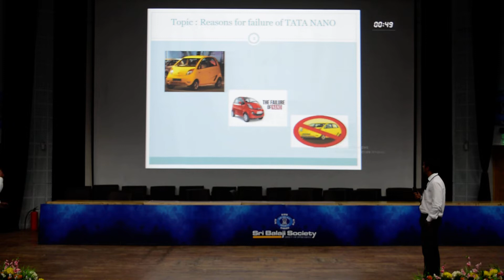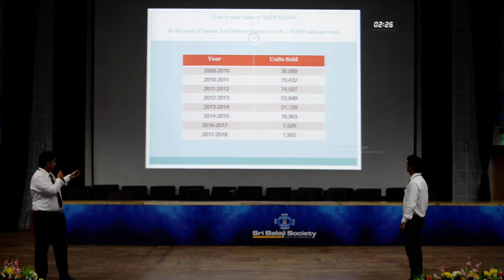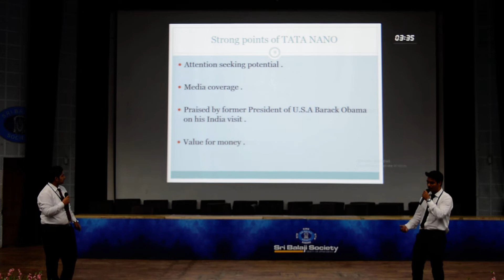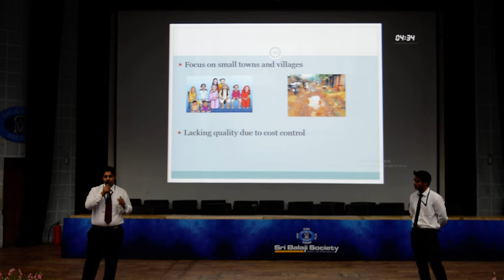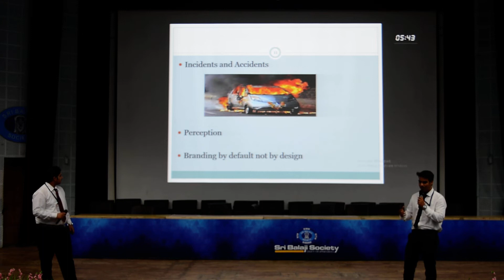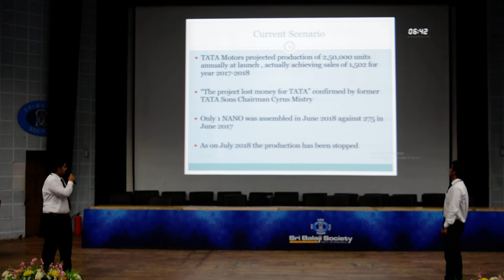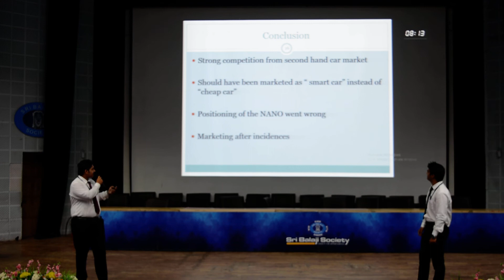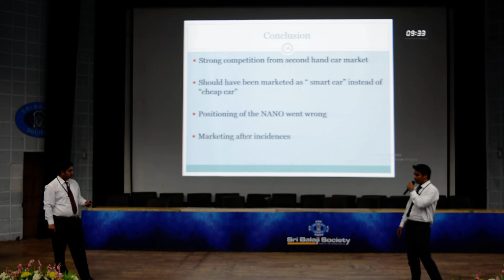Sri Balaji Society Induction presentation 2019: Reasons for failure of TATA NANO.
Topic: Reasons for failure of TATA NANO.